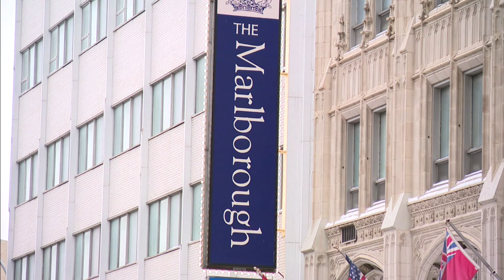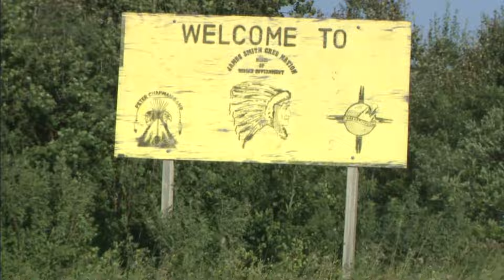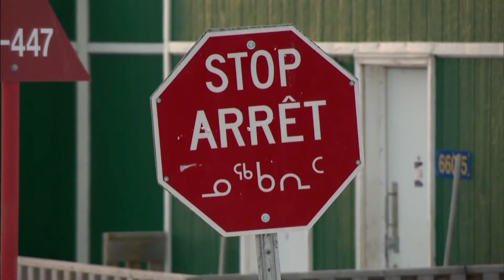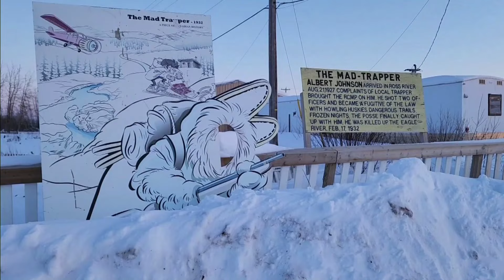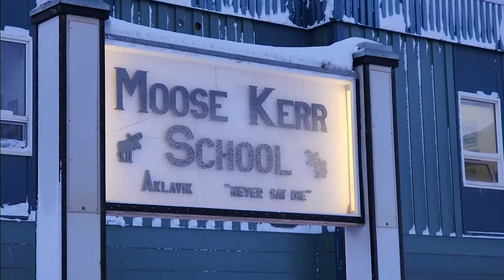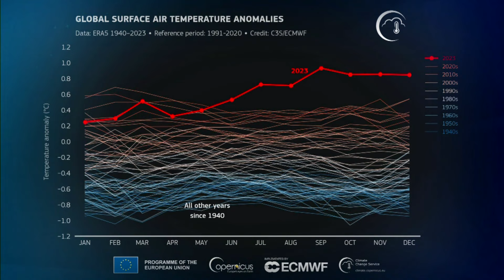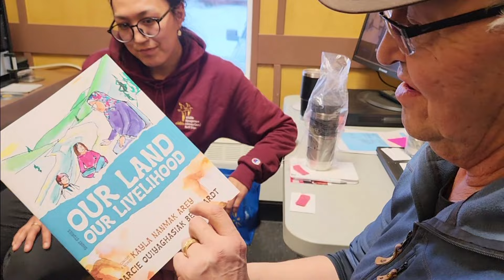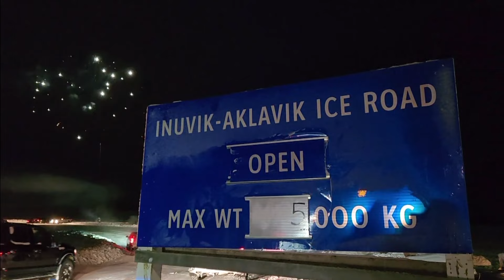APTN National News January 26, 2024 – Chief forensic pathologist testifies, Nunavut wastewater tests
On this episode of APTN National News: James Smith community members say more communications are needed with agencies.

Researchers will soon start testing wastewater from Nunavut in the hopes of reducing high tuberculosis rates.